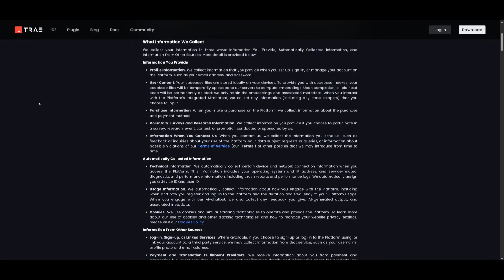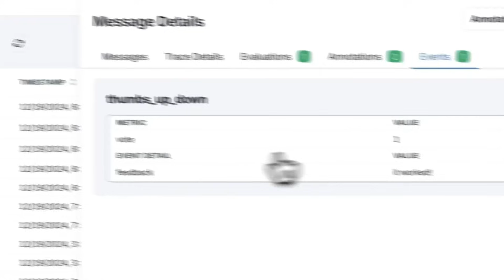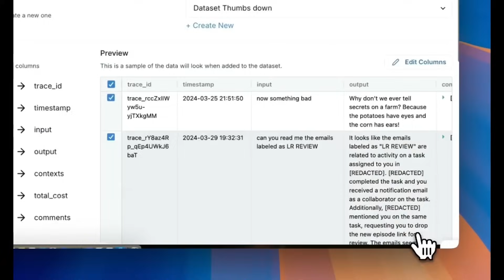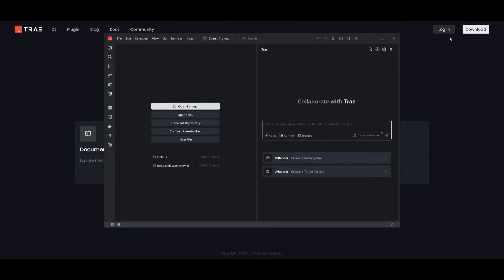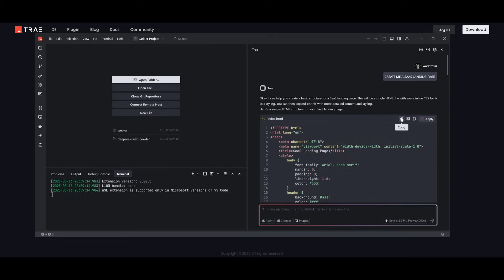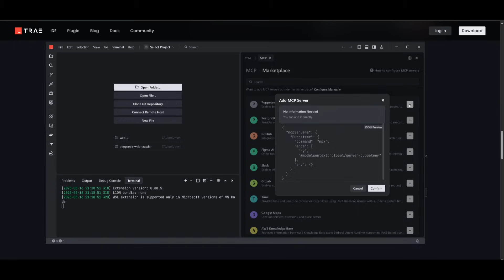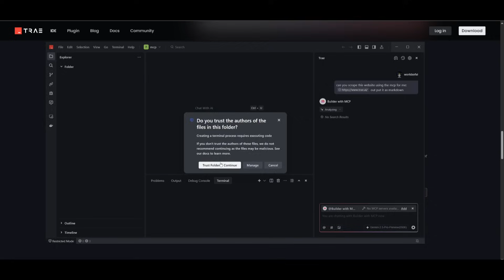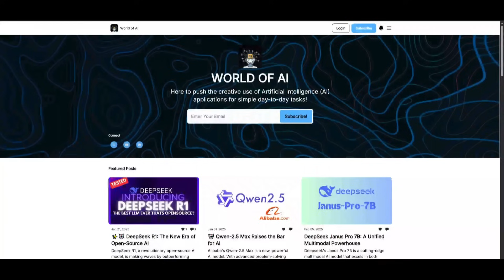Trae AI 2.0: FULLY FREE AI Coder IS AMAZING! AGENTS, MCP, & UNLIMTED API Usage!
Deploy Your AI Agents 8x faster with LangWatch.

Since my first video on Trae AI, this agentic IDE has leveled up big time. With cutting-edge updates, seamless agent workflows, unlimited API usage, and support for Gemini 2.5 Pro, Claude 3.5/3.7, and more, Trae is now one of the best free AI coding tools out there.

NEW Qwen Web Dev: FULLY FREE AI Coder! Develop a Full-stack App Without Writing ANY Code!

But here’s the twist: ⚠️ Trae AI uses your data for training purposes, so if you're working with sensitive or proprietary code—use with caution. That said, for personal projects, hobby devs, and indie builders, this is an insanely powerful AI-powered IDE and a worthy alternative to tools like Cursor and Windsurf—all without the paywall.

🧠 What’s New in Trae AI?
🌐 Full support for MCP (Model Context Protocol) – enabling smarter, more context-aware agents
🤖 Agent orchestration and multi-step workflows
✍️ Real-time file editing and debugging with AI
🔌 Integrations with popular tools and APIs
🔁 Persistent memory + project context handling
💡 Completely free access to premium models

Whether you're building apps, debugging code, or exploring autonomous workflows, Trae AI is quickly becoming the go-to IDE for AI-assisted software development.

Tags / Keywords
trae ai, ai coder, free ai ide, agentic ide, ai software development, mcp ai, model context protocol, ai code editor, free ai coding tool, gemini 2.5 pro, claude 3.7 sonnet, open source ai dev, ai agents, trae ai update, cursor alternative, windsurf alternative, build with ai